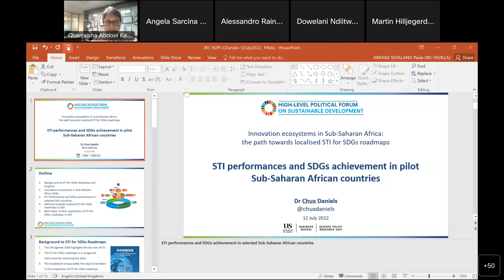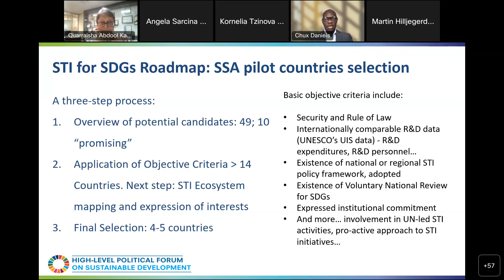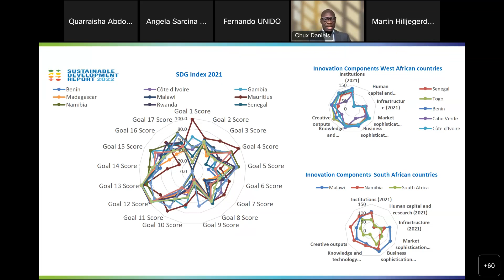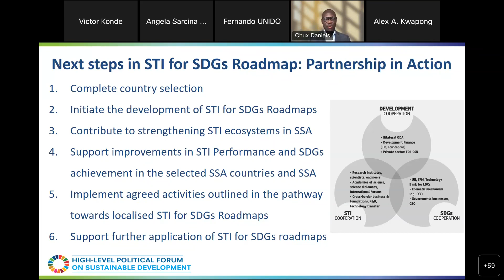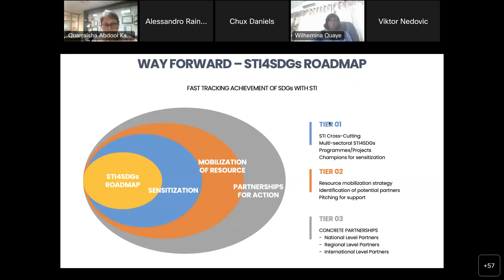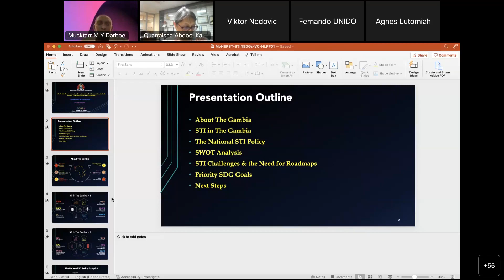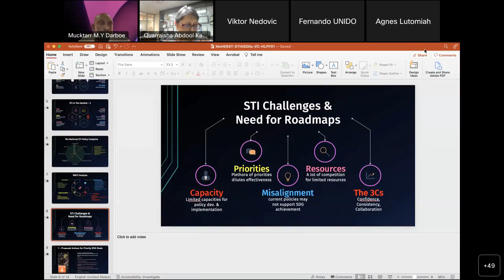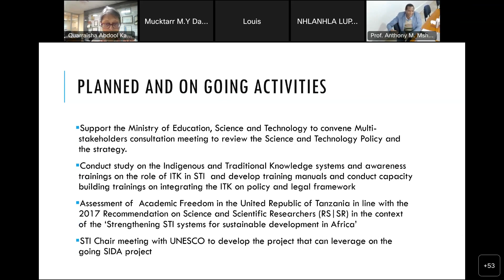HLPF Side Event - STI for SDGs Roadmaps